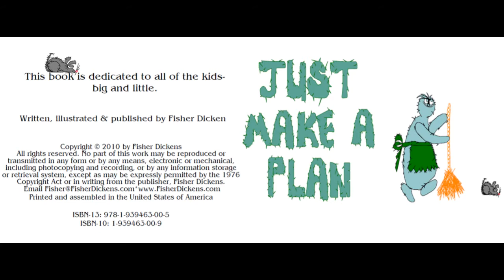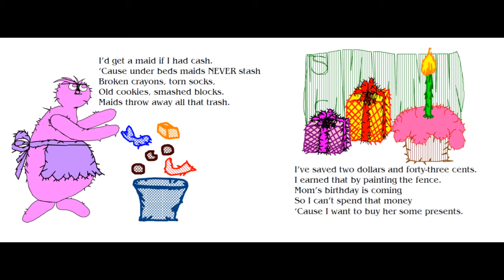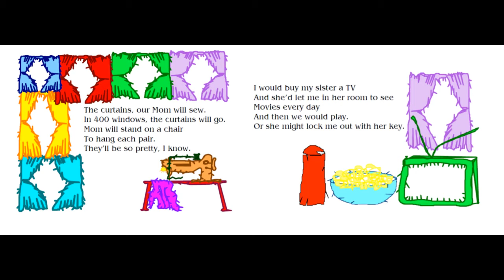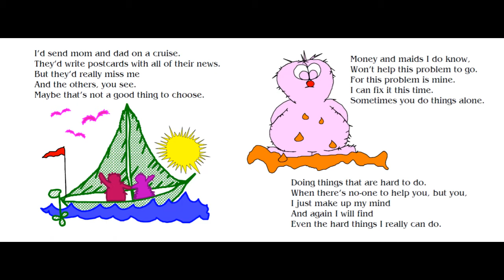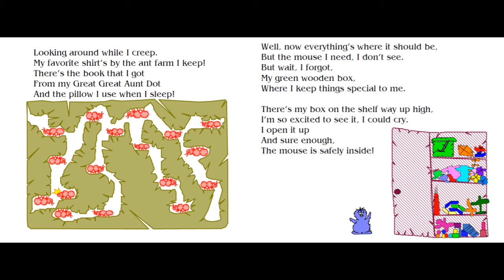Just Make a Plan - by Fisher Dickens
I hope these happy little books will make your days a little brighter while we wait out the pandemic. You can hear the new spring frogs chiming in occasionally.  Enjoy!
Ms Fisher Dickens :)                  Please enjoy other Fisher Dickens books below…

OR singles

Be happy!!!